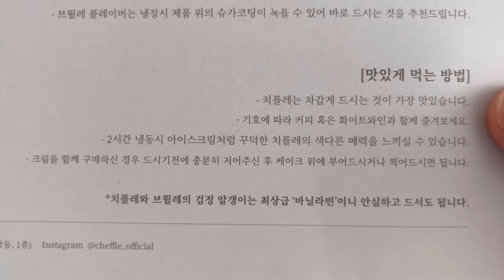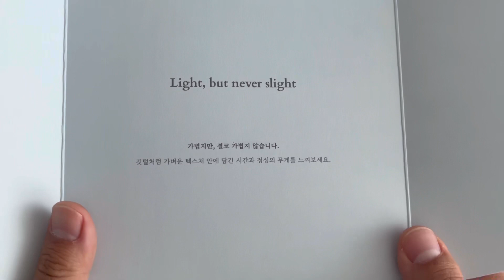Cheffle 치플레 연남동 케익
치플레스타일 치즈케익은 여기로
"이 포스팅은 쿠팡 파트너스 활동의 응답으로, 그에 따른 업무 활동을 제공합니다."